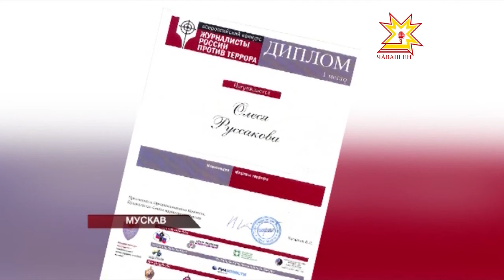Черетлĕ çĕнтерÿ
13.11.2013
Терроризм этемлĕх умне пысăк хăрушлăх кăларса тăратрĕ. Унпа кĕрешес тĕллевпе çĕр-шывра çулсерен  «Раççей журналисчĕсем терроризма хирĕç» конкурс йĕркелеççĕ. Унăн кăçалхи пĕтĕмлетĕвĕсем чăваш журналисчĕсене уйрăмах  савăнтарчĕç.  Пĕтĕм Раççейри сумлă конкурсра пирĕн ĕçтеш Олеся Руссакова пĕрремĕш вырăн йышăнчĕ. Çурçĕр Кавказри вăрçăра вилнĕ чăваш ачисем çинчен ÿкернĕ унăн фильмĕсене Мускавра чи пысăк хак пачĕç.